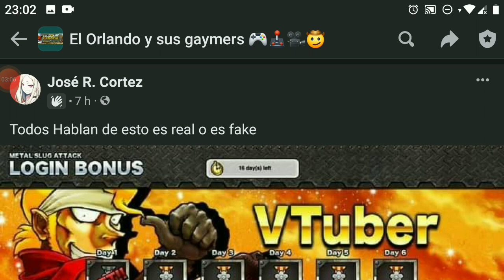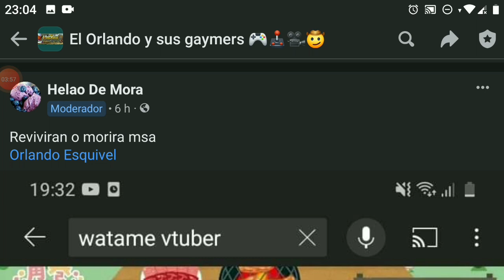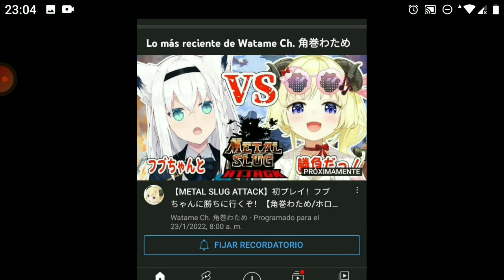MSA Y VTUBERS = MEDALLAS GRATIS xD | METAL SLUG ATTACK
agregame a face:
orlando esquivel
o

unorlandocualquiera
o